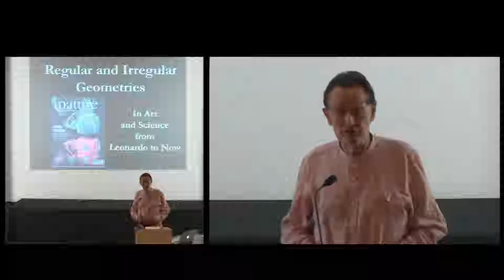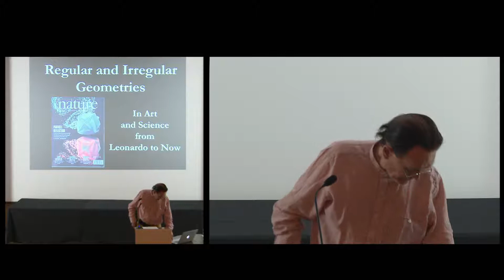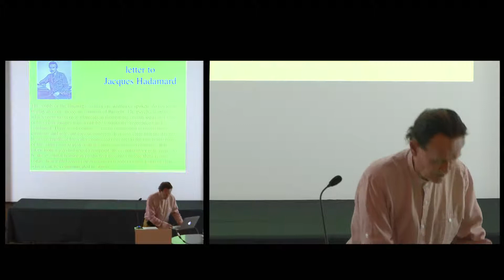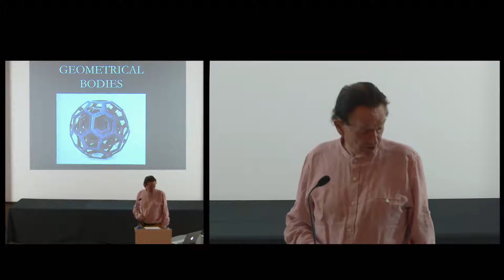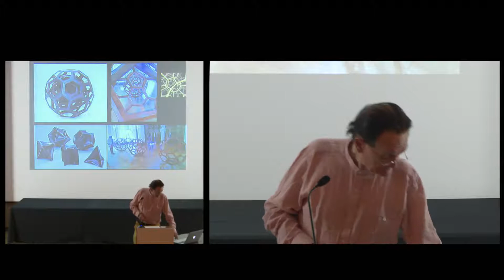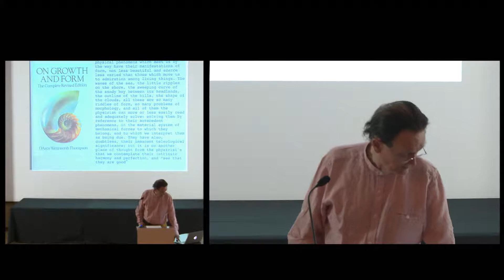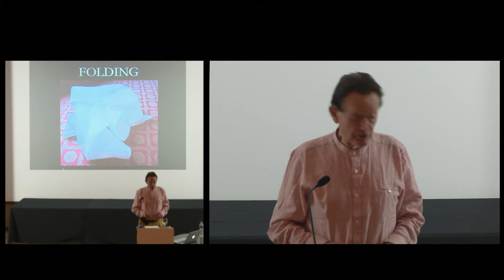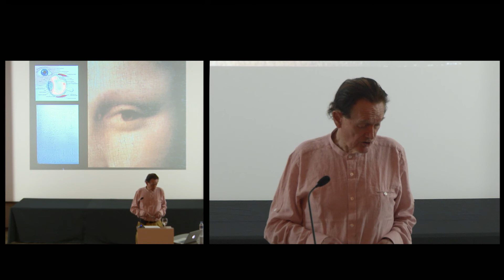Martin Kemp Conference at FBAUP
CONFERENCE
Geometry at Fine Arts and Design Faculties - European Encounter of Erasmus Partner Faculties
7th - 9th May 2018
Porto, Portugal

The Geometry at Fine Arts and Design Faculties - European Encounter of Erasmus Partner Faculties is going to be an international meeting on pedagogy and didactics of Geometry and Perspective oriented towards Drawing. It is going to be a gathering of fellow academics debating common affairs, a peer’s forum aiming at enabling mutual acquaintance, as well as knowledge about what is being done by the peers in pedagogical and didact terms and in their researching and tutoring. It is a challenge to the peers for sharing their experience on teaching and their investigation interests.

Organisation: i2ADS - Research Institute in Art, Design and Society / Faculty of Fine Arts of the University of Porto / Junta de Freguesia do Bonfim, Porto

Video edition and direction: Patrícia Viana Almeida, FBAUP